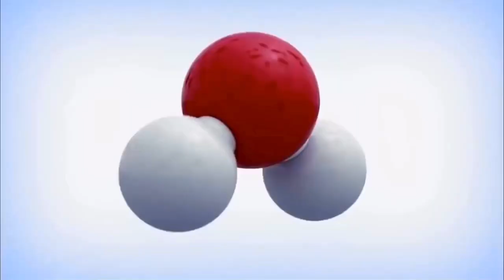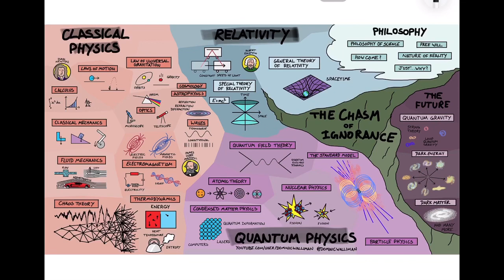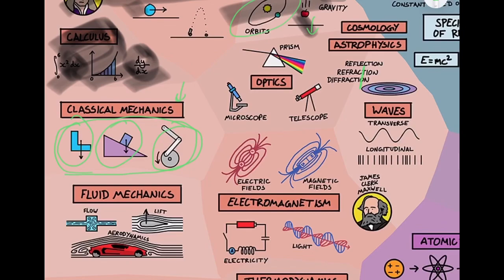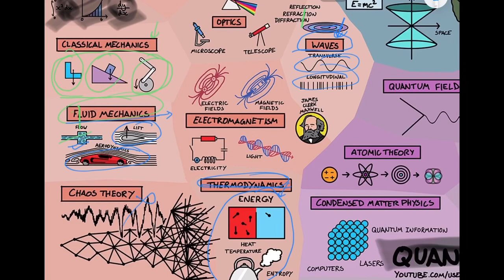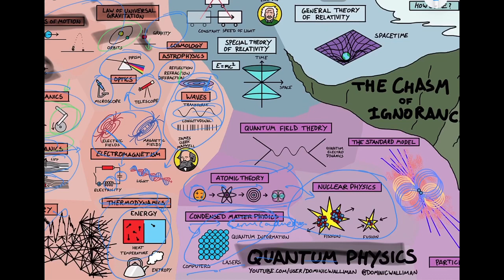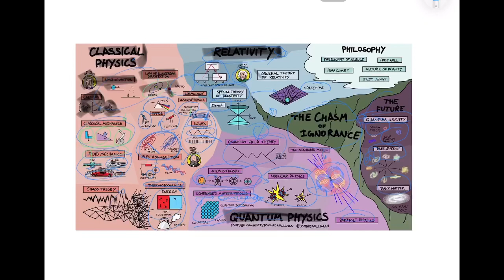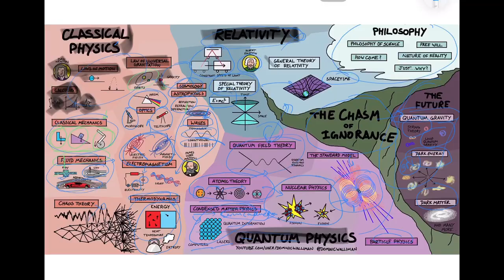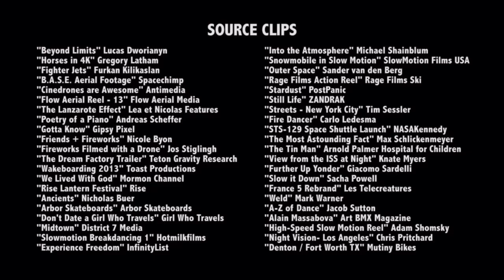Class 11 || Perfect Introduction of Physics with Map of Physics: Lets fall in love with Physics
Hello all,
This is superhero entry for class 11 physics. Physics is a wonderful subject . I welcome you all for this journey.
In this video you will see how physics affect us and that will be introductory video.

In the end , You will also observe the physics in Our Life.

You can also like our facebook page and instagram page by searching physics Karona.